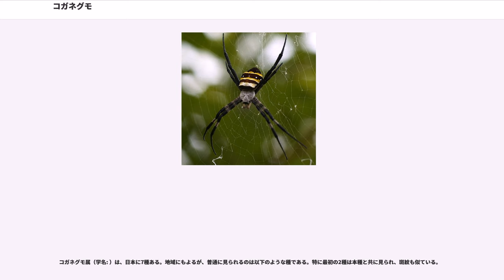コガネグモ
コガネグモ（黄金蜘蛛、学名: ）は、クモ目コガネグモ科に属するクモである。最も広く知られているクモのひとつである。

体長は、メスで20mm弱、クモとしては大型の部類である。初夏に成熟し、メスの腹部には幅広い黄色と黒の横縞模様があるのが特徴である。オスのサイズはメスの1/5程度とはるかに小型であり、体色は茶色一色である。

造網性のクモで、ほぼ円形に近いきれいな円網（えんもう）を作る。クモは常に網の中心におり、頭を下に向けて止まる。この時、前2対と後ろ2対の足をそれぞれそろえて真っすぐに伸ばし、その配置はX字状になる。コガネグモは、この足の配置に合わせるように、網の上に糸の帯でできた白いジグザグの模様をつける。これを、クモの姿を隠すものという意味で「隠れ帯」と呼んだが、実際にその効果があるかどうかは分からない。単純に「白帯」（はくたい）と呼ぶ場合もある。なお、白帯の形は、特に幼虫の場合には円形であったり、縦一直線であったりと、様々である。

餌の昆虫が網にかかると、その振動に反応して接近し噛みつく。さらに、獲物の体を独楽のように回しながら糸の帯を巻き付け、糸で包んでから網の中央に運び、そこで食べる。人為的に餌となりうるもの以外を網にかけたり挑発すると、網を網の平面に対して垂直に振動させて威嚇する。

オスは成熟すると網を張らず、メスのところにやって来る。メスの網の端で枠糸に足をかけ、糸に振動をあたえ、メスの機嫌をうかがい、それから網に入って交接を行う。メスは卵を糸でくるみ、卵嚢にして網の片隅にぶら下げる。卵嚢は細長い八角形くらいの形で、偏平で、2枚の幕に卵塊を挟んだような仕組みになっている。

幼体は秋に孵化し、糸を使って飛んで行くバルーニングを行う。年1化であり、成体は秋までに死亡する。

日本では本州以南、伊豆諸島と沖縄諸島までの南西諸島に知られる。国外では台湾、朝鮮、中国に分布する。

コガネグモは日本の多くの地域においてごく身近に見られる普通種であり、中でも目立つ種であることから、その存在はよく知られている。そのために古くから各地で様々な名前で呼ばれていたようである。特にジョロウグモとは混同されやすく、同じものとして呼ばれることも多かったらしい。両種の違いについては後述する。それ以外に、湯原はサンバソグモ（三番叟のこと？）、ヨコブリグモなどの異名を取り上げ、さらに子ども達が勝手に呼ぶ名としてチンダイグモ(鎮台グモ？）、ヘイタイグモ(兵隊グモ？）を取り上げている。

ただ、実生活において大きな利害はなく、子どもの遊びに使われる程度である。

その一つは、子どもがセミなどを捕まえる場合である。捕虫網のような柄と網の枠だけを用意し、この枠にクモの網を引っかけ、臨時の網として用いて虫を捕る、という方法があり、その場合に本種の網が使われることが多かったという。ただし、現在では簡単な虫取り網が安価に入手できるから、このような方法は廃れている。

もう一つはクモ同士を戦わせる遊び「クモ合戦」（後述）で、本種もよく使われる。

クモは肉食性の小動物であり、2匹を近づければ攻撃を仕掛け合うことがある。そこで、クモを捕まえてきて互いにけしかけ、喧嘩をさせる遊び（昆虫相撲）が各地にある。本種やナガコガネグモ（本種ほど攻撃的でないのでおもしろくないという）のような造網性のクモを使う場合や徘徊性のハエトリグモを使う場合などがあり、各地の伝統的な遊びにもなっている。ただし、子供が野外での遊びをすることが少なくなった現在では、それを見ることはあまりない。海外ではフィリピンで2匹のクモを細い横棒の上で闘わせる遊び（クモ相撲）が子どもたちによって日常的に行われているが、使われているのはコガネグモではなく、ヒメオニグモ属のクモである。

現在、このコガネグモを使用したクモ合戦を地域の伝統行事として盛んにおこない、町おこしに利用しているところもある。鹿児島県姶良市では、この「クモ合戦」を毎年の6月第3日曜日におこなっている。大人も子供も参加し、参加するものはあらかじめコガネグモを採集し、大会まで大事に育てる。強いクモを飼育するには色々な秘伝があり、名人と呼ばれる人もいる。紅白の布を巻いた横枝のついた棒を立て、この横枝にコガネグモ2匹を止まらせ、互いに喧嘩するようにけしかける。行司役は「タッタッタ」というかけ声をかける。この行事は、伝承に由れば、文禄・慶長の役において、薩摩藩の島津義弘が出陣した際、兵士達を励ますために始めたものとされている。高知県四万十市にも同様の行事があ...